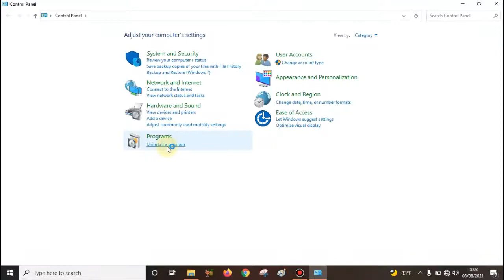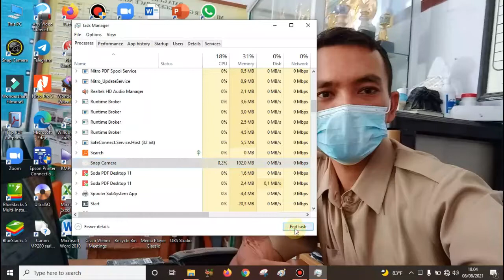cara uninstal snap camera di laptop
Bang Burhan Channel